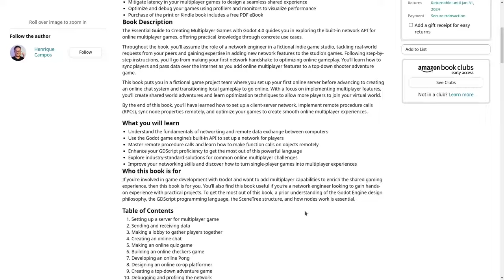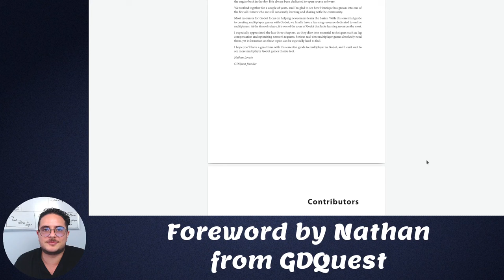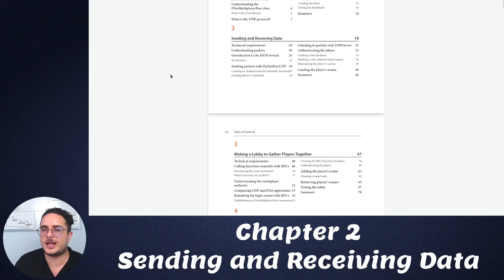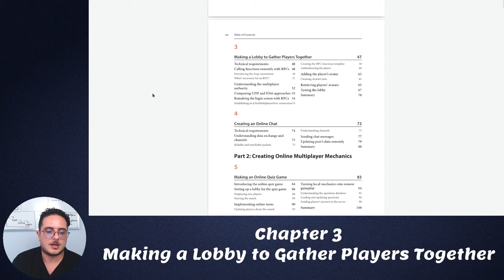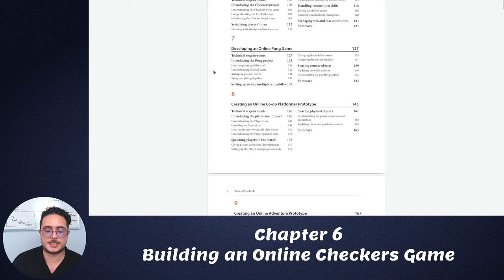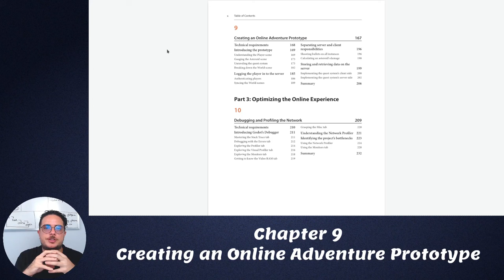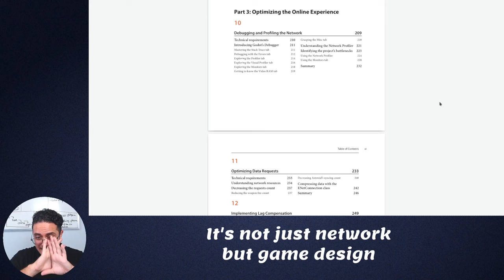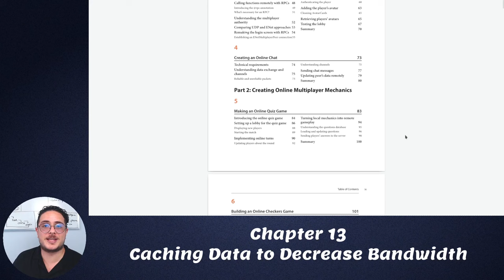Learn to make Online Multiplayer Games with Godot 4.0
Throughout this year me and the guys from Packt Publishing partnered together to bring The Essential Guide to Creating Multiplayer Games with Godot 4.0. And the book is about to launch!

In this video, we are going to take a brief look at the Table of Contents so you guys have a glance at what is about to come.

Pre-order the book!

Support!

Timestamps:
00:00 - Intro
00:24 - Packt's book
00:56 - Amazon Pre-order
01:25 - It's about connection
02:07 - Book's Cover
02:35 - Dedicated to God
02:53 - Foreword by Nathan from GDQuest
03:35 - Table of Contents
03:41 - Part 1 - Handshaking and Networking
04:08 - Chapter 1 - Setting up the Server
04:44 - Thank you Fabio Alessandrelli
05:20 - Chapter 2 Sending and Receiving Data
06:53 - Roleplaying a Network Engineer
07:53 - Chapter 3 - Making a Lobby to Gather Players Together
09:02 - Chapter 4 - Creating an Online Chat
10:40 - Part 2 - Creating Online Multiplayer Mechanics
11:11 - Chapter 5 - Making an Online Quiz Game
11:45 - Chapter 6 - Building an Online Checkers Game
12:51 - Chapter 7 - Developing an Online Pong Game
13:28 - Chapter 8 - Creating an Online Co-op Platformer
14:47 - Chapter 9 - Creating an Online Adventure Prototype
15:10 - It's about principles
16:12 - Part 3 - Optimizing the Online Experience
16:51 - Chapter 10 - Debugging and Profiling the Network
17:21 - It's not just Network but Game Design
18:32 - Chapter 11 - Optimizing Data Requests
19:24 - Chapter 12 - Implementing Lag Compensation
20:04 - Chapter 13 - Caching Data to Decrease Bandwidth
21:24 - Pre-order the book, link in the description
21:40 - Outro